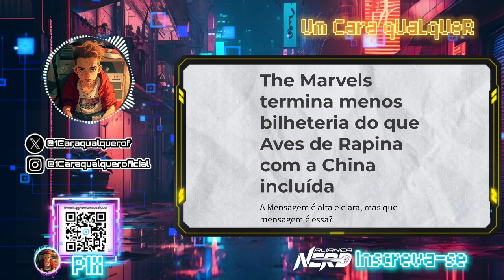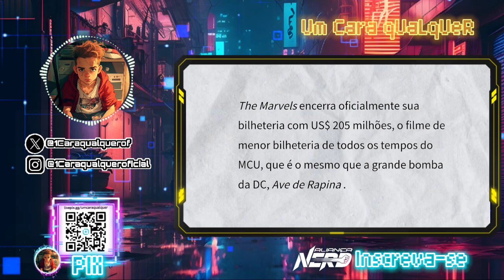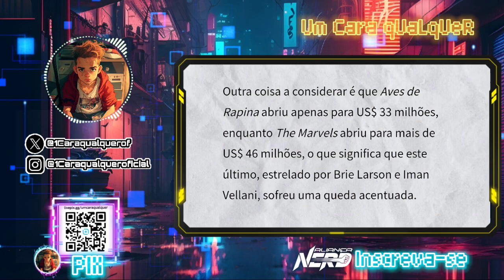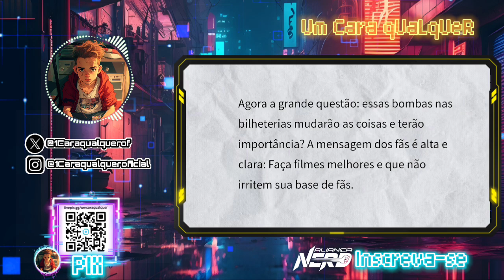THE MARVELS CONSEGUIU SER PIOR QUE O PIOR DA DC AVES DE RAPINA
Vídeo comparando os filmes The Marvels e aves de rapina